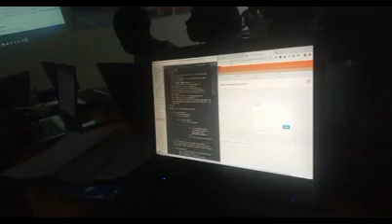MBARARA'S FIRST TECH HUB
Empower YOUTH IN Technology(EYIT is a youth led non-profit research and innovation center with a major aim to be a contributor to local capacity building, enabling creation of local digital jobs for the youth through innovation commercialization by working together with innovators, policy makers, researchers, investors to learn, work together, share experiences and knowledge, access business mentor-ship and a working space so as to create technology businesses.